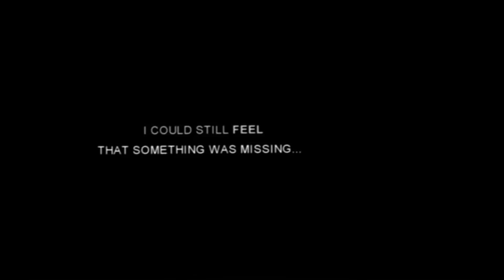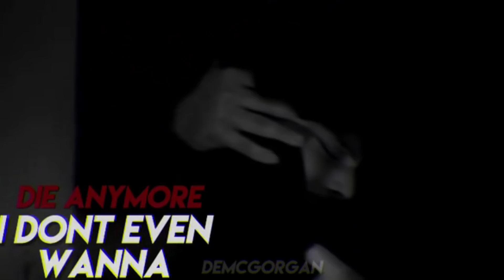multisad instagram edits that will hurt your heart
blocked worldwide... niiiiice